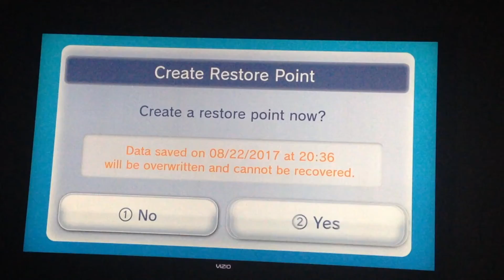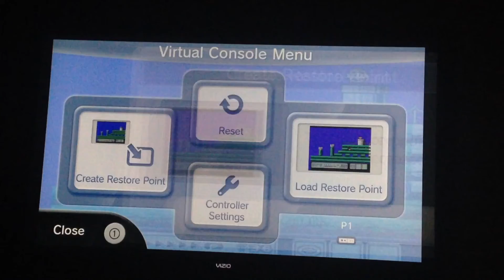Super Mario Bros 3 Part 4: Morton thou art ready to die